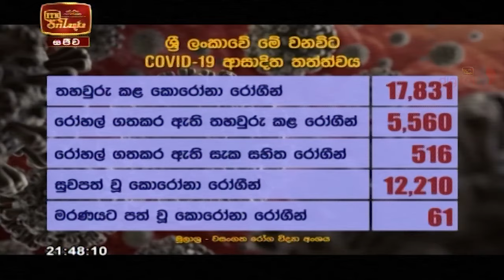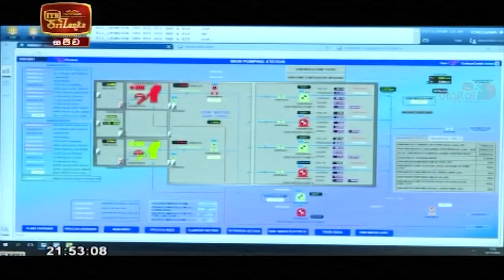ITN News 2020-11-17 | 09.30 PM